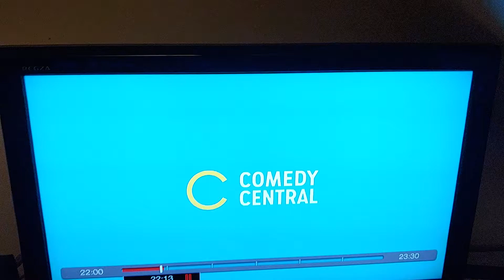Anthony Joshua and the Towel....